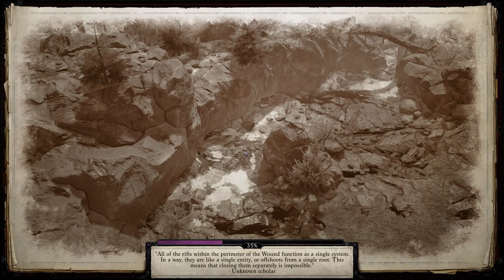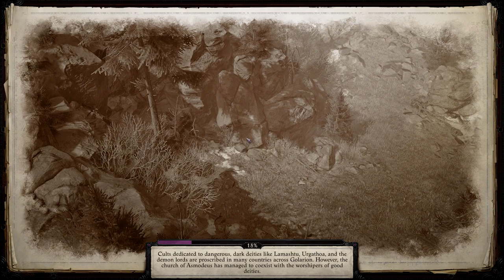Wrath of the Righteous - A Dance of Masks: Episode 39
In this episode we prepare for our assault on Drezen.